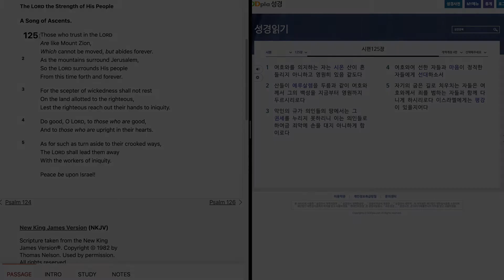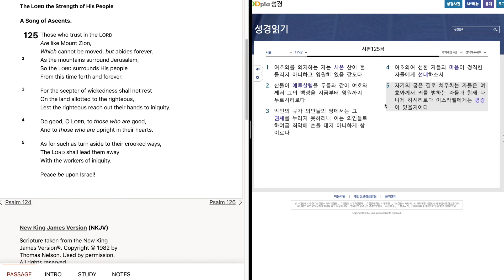1012 Psalm 125 "The Lord the Strength of His People"시편 125편 "여호와를 의지하는 자는 시온 산이 흔들지 아니하고 영원히 있음 같도다"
November, 1st week, 2nd day.
시편 125 편을 영어와 한글로 성겅읽기.
11 월, 1 째 주,  2 째 날.